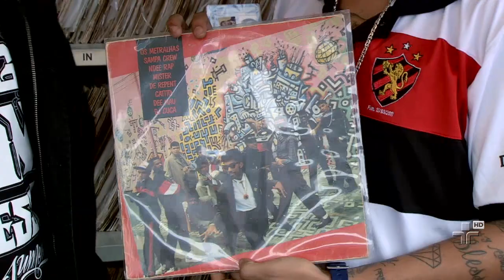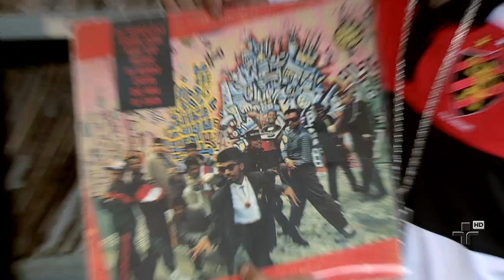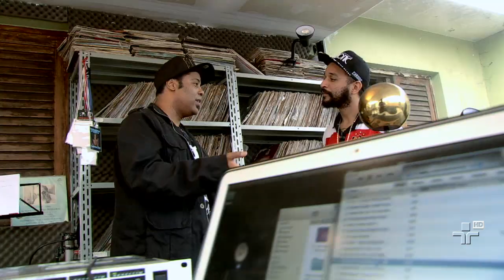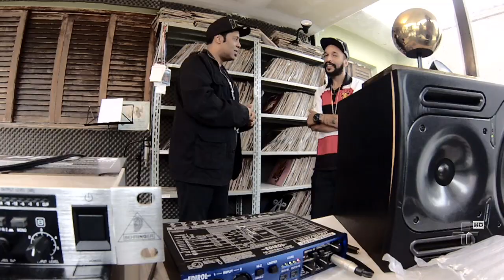Max B.O entrevista Lino Krizz - Manos e Minas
Max B.O entrevistou Lino Krizz que é cantor, compositor, produtor e circula por todos os gêneros da música brasileira